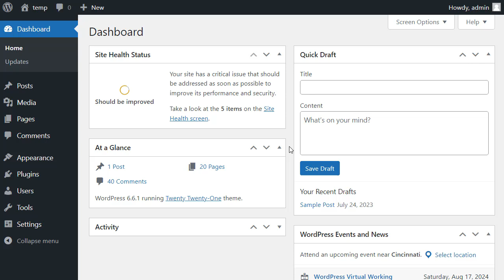How to Check MySQL version in WordPress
This video shows how you can easily check your MySQL version in WordPress.

WordPress is a content management system (CMS) that lets you create blogs or any type of website with ease. WordPress has an interface to show the version of MySQL installed on your website.

MySQL is a popular open-source relational database management system (RDBMS) that is widely used for managing databases in web applications, software, and other environments.